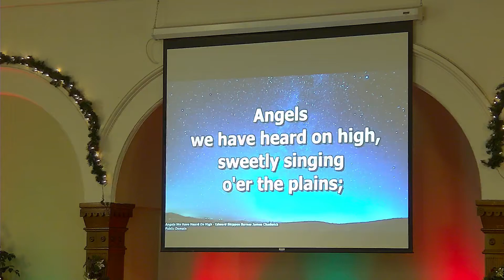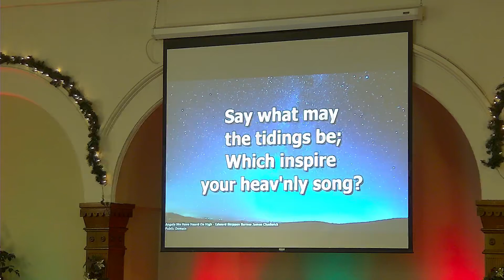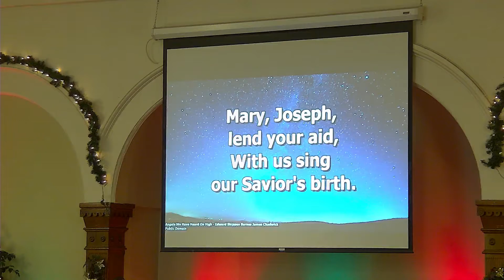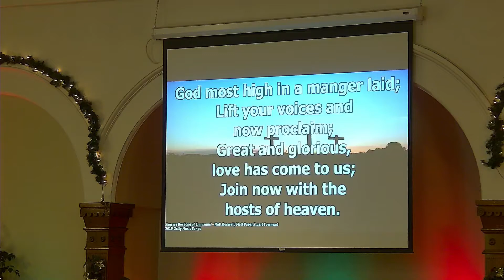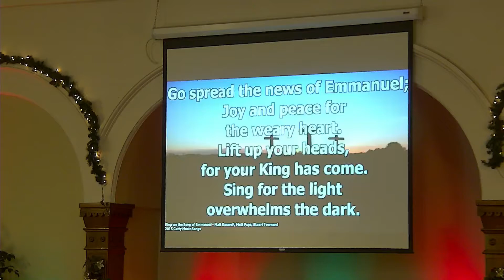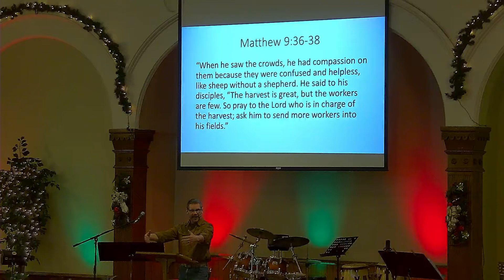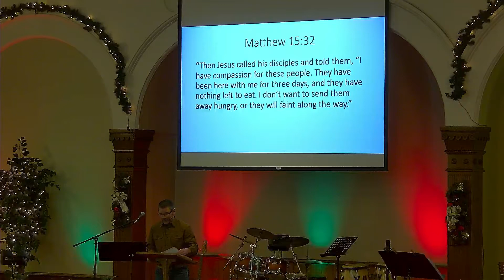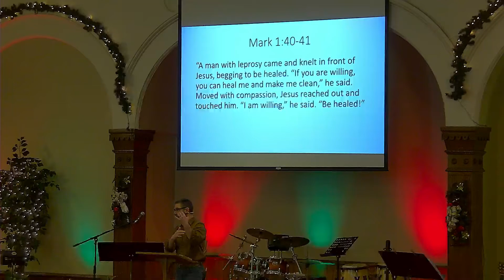Reflecting the Light of Christmas - Pastor Mike - Sunday, December 19, 2021